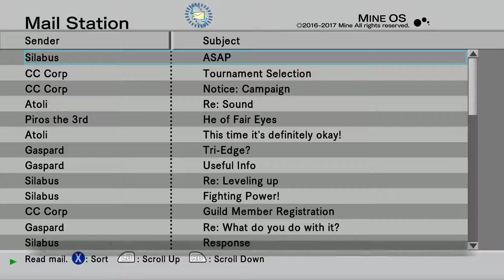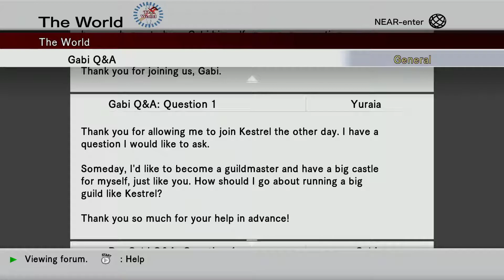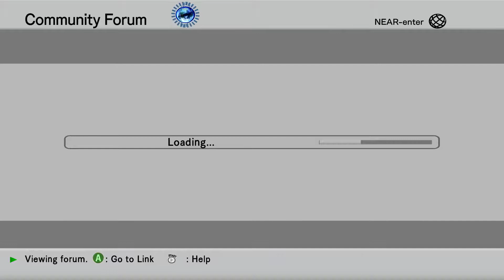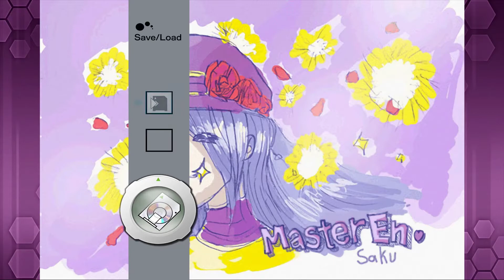.hack//G.U. Last Recode [14] Getting Gabby with Gabi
I can't believe Silabus would do me like that. After I spent all that time leveling him.